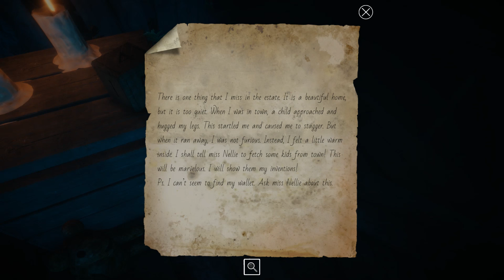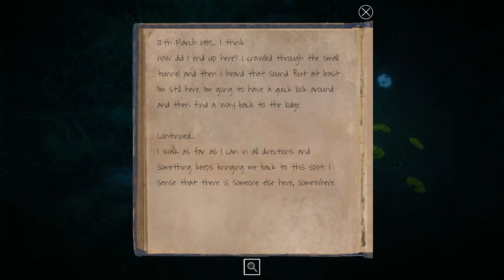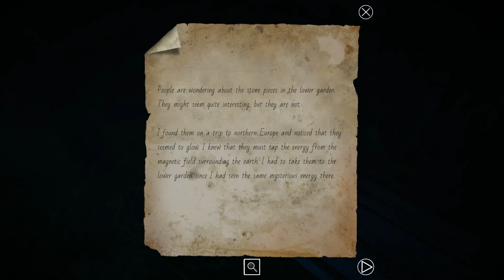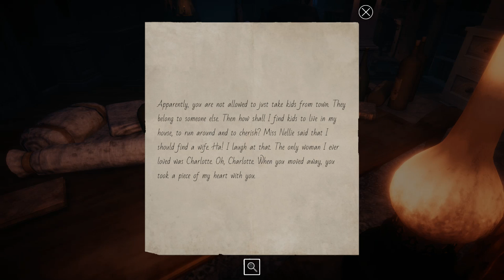Lake Ridden 😞Мой невидимый друг 😞 #2 (1440🅷🅳) (🆁🆄🆂)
Год выпуска: 2018
Жанр: Adventure, 3D, 1st Person
Разработчик: Midnight Hub
Издатель: Midnight Hub
Озвучка: 🆈🅰🅺🆄🆃 🅿🅻🅰🆈        🆈🆄🅺🅸
✔Lake Ridden

Lake Ridden - увлекательная приключенческая игра, в которой вам предстоит попробовать разгадать не одну головоломку, а ценую большую тайну огромного старого особняка. В центре сюжета игры маленькая тринадцатилетняя девочка, которая случайно оказалась перед старой заброшенной постройкой. Наткнувшись на это место Мэри решила подзадержаться, после ссоры с друзьями, а последним ничего не остаётся, как отправиться на поиски.

Пожертвования: Яндекс.Деньги:
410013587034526